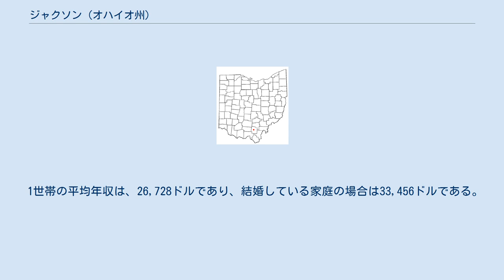ジャクソン (オハイオ州)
ジャクソン(英: Jackson)は、アメリカ合衆国オハイオ州ジャクソン郡にある市。
ジャクソン郡の郡庁所在地である。
2000年の統計によると、人口は6,184人である。
 ジャクソンは、北緯39度3分3秒、西経82度38分23秒にある。
アメリカ合衆国統計局の調査によると、20.1km2を占め、19.5km2が陸であり、0.6km2が池や川である。
3.22%を水が占めている。
 2000年の統計によると、6,184人が住んでおり、2,667の世帯、1,712の家族が住んでいる。
人口密度は、317.9人/km2である。
2,905件の住居があり、149.4件/km2である。
人口の98.19%が白人、0.44%がアフリカ系アメリカ人、0.19%がアメリカ先住民、0.26%がアジア系、0.03%がハワイやグアムなどの島々からの移民、0.29%がそのほかの民族や人種、0.60%が2つ以上の民族や人種を親に持ち、0.86%がヒスパニック系である。
 2,667世帯のうち、30.9%が18歳未満の子供と一緒に生活しており、45.8%は夫婦で生活している。
14.2%は未婚の女性が世帯主であり、35.8%は結婚していない。
32.4%は1人以上の独身の居住者が住んでおり、14.6%は65歳以上で独身である。
1世帯の平均人数は2.32人であり、結婚している家庭の場合は、2.91人である。
18歳以上の女性100人に対し、80.3人が18歳以上の男性である。
 1世帯の平均年収は、26,728ドルであり、結婚している家庭の場合は33,456ドルである。
男性の平均収入が31,131ドルであるのに対し、女性は21,612ドルである。
住民1人当たりの収入は14,855ドルであり、人口の18.7%、14.6%の家庭が貧困状態にある。
18歳未満の23.6％、65歳以上の18.4%が貧困状態にある。